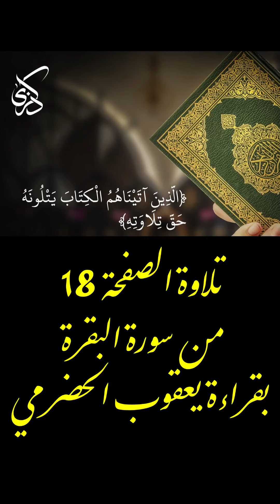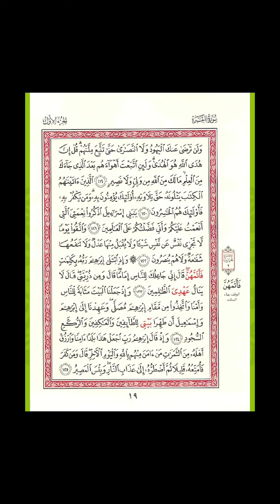تلاوة الصفحة الثامنة عشرة من سورة البقرة بقراءة يعقوب الحضرمي